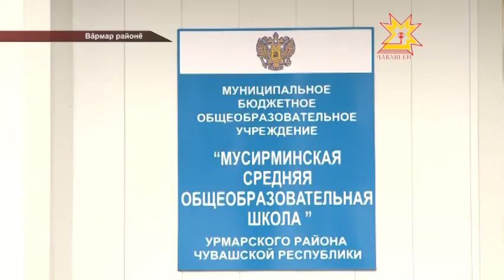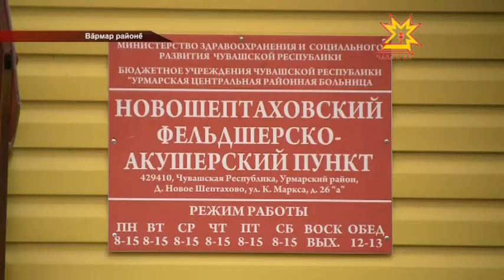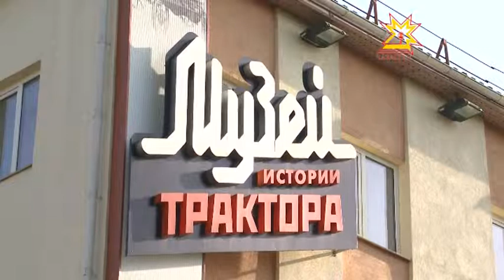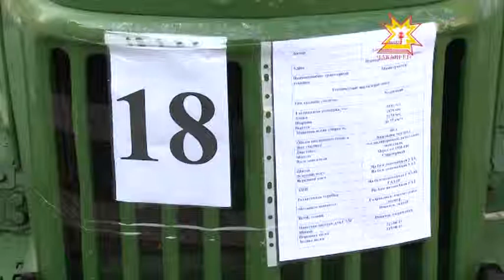Республика 13.10.2014 на чувашском